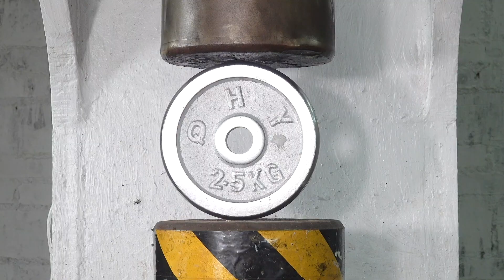Super hard steel wrench VS hydraulic press, dozens of hard cargo tests